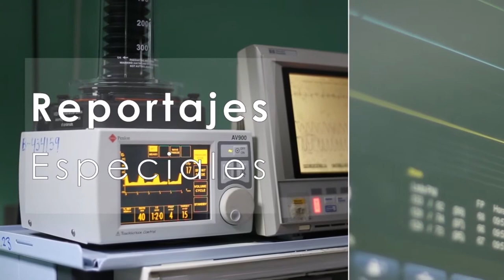IGSS TV 18 Reportajes Especiales: Servicio de Medicina Física y Rehabilitación Aguda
La Dra. Lily Contreras presenta el servicio de Servicio de Medicina Física y Rehabilitación Aguda del Hospital General de Accidentes del IGSS.